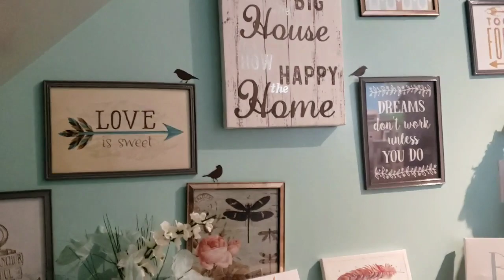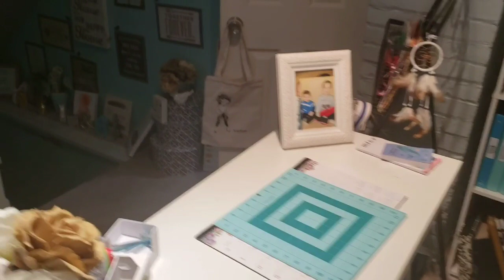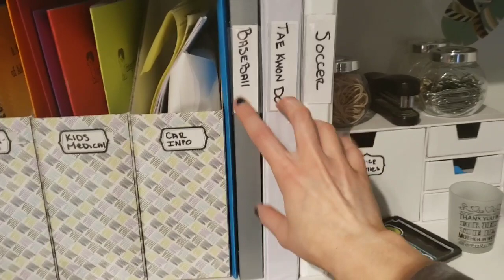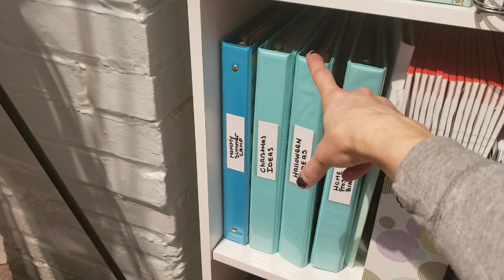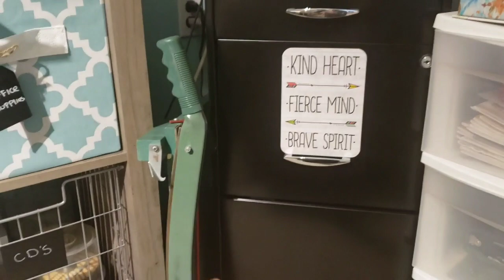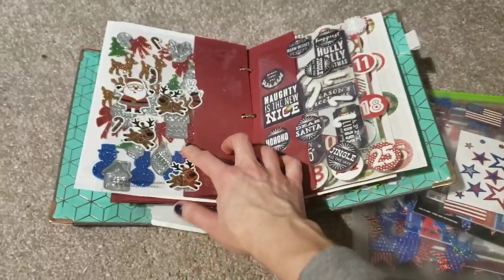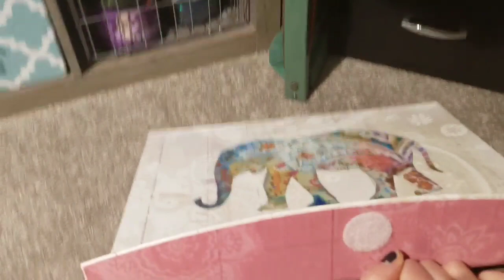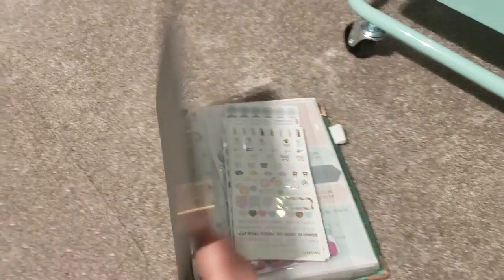Craft Room Reveal Pt #1 / She Shed and Organizing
Taking a unused attic and making it into a warm inviting place to be. I use this space for Crafting,  planning, office, storage, kids space and relaxing. With the crazy slanted wall I still made it work.
Instagram coffeewtmoms